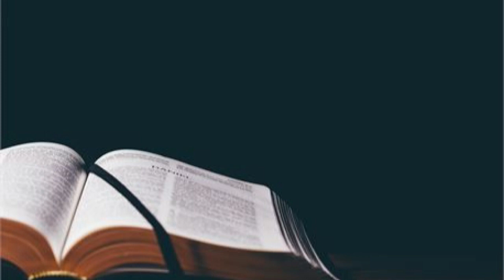2023-01-25 - KFBC Daily Devotional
This is a reading from John F. MacArthur, Jr.'s "Drawing Near - Daily Readings for a Deeper Faith" as presented by Pastor Brian J Munro.

UNDERSTANDING YOUR CALLING
Suggestions for Prayer:  Thank God for the security of your salvation. ✧ Ask Him to impress on your heart the blessings and responsibilities of your calling. ✧ Live today in anticipation of Christ’s imminent return.

For Further Study: Joshua’s call to lead Israel was not a call to salvation, but it illustrates some important principles for spiritual leadership. You might not see yourself as a spiritual leader, but you are important to those who look to you as an example of Christian character.
Read Joshua 1:1–9 and then answer these questions: ✧ What were the circumstances of Joshua’s call (vv. 1–2)? ✧ What promises did God make to him (vv. 3–6)? ✧ What did God require of him (vv. 7–9)?

John F. MacArthur Jr., Drawing Near—Daily Readings for a Deeper Faith (Wheaton, IL: Crossway Books, 1993), 37.